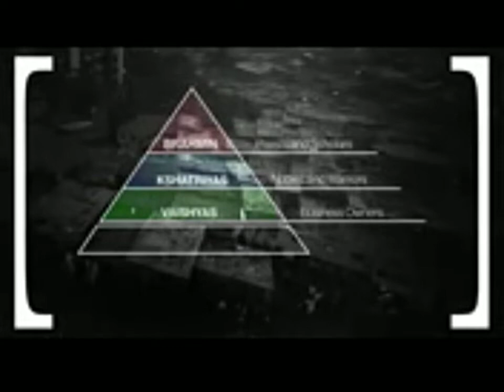Independence Day Talk - Dr Ashraf T P, Principal